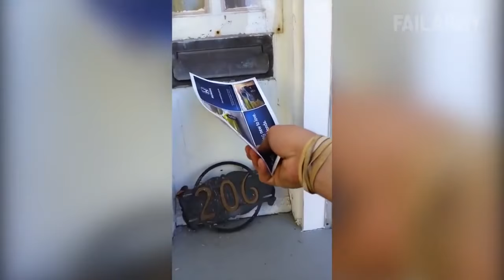Epic Fails - Hilarious ANIMALS Funny Fail Video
Watch the best Epic Fails Videos here on Last Try Or Die!